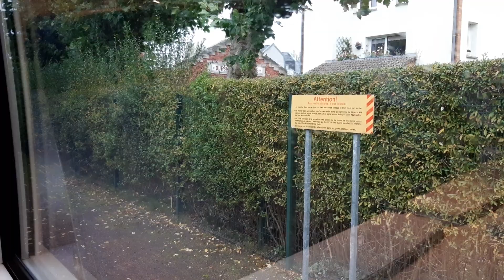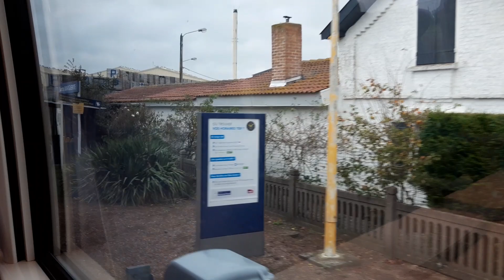[TER HDF] B82500 entre Wambrechies et Comines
B82756 entre Wambrechies et Comines